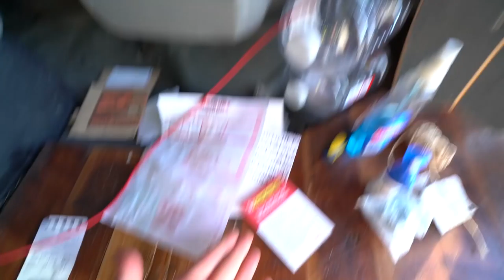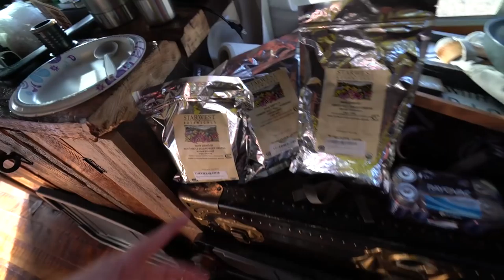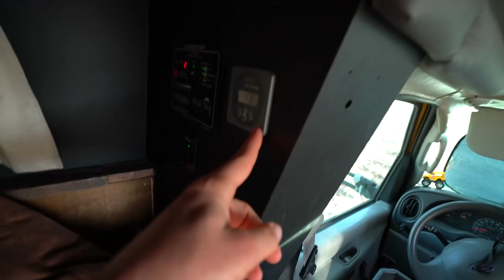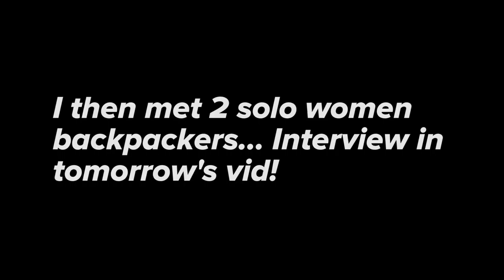CLEAN AND ORGANIZED FOR THE NEW YEAR :)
Vlog #344: Cleaned up and organized the bus. Also met some very cool women, but that video is a standalone vid upoading tomorrow. That's how cool I think they are!

MY GEAR:
Vlogging + Photography Camera

ADVENTURE GEAR:
2 Way Radio
Electric Skateboard